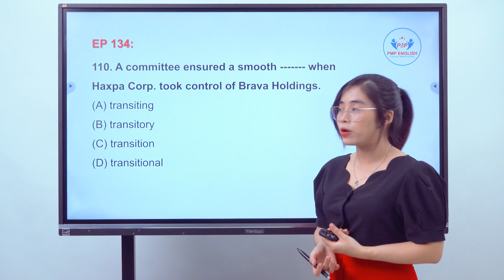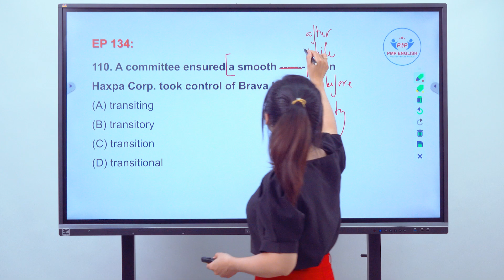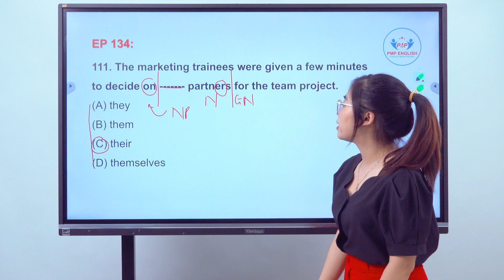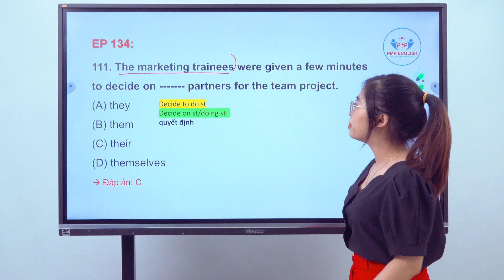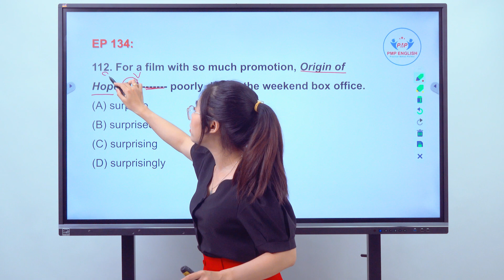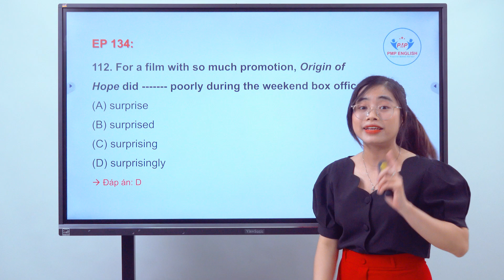PMP English | Chinh phục Part 5 TOEIC - Tập 134